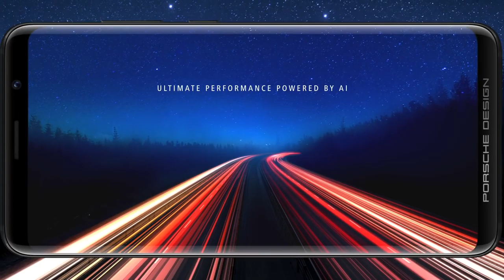Introducing PorscheDesign HuaweiMateRS